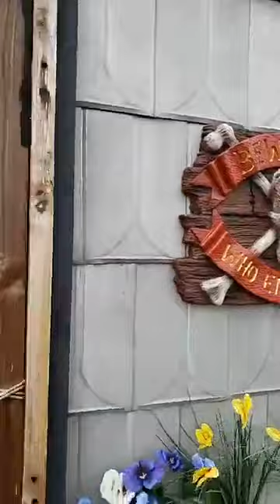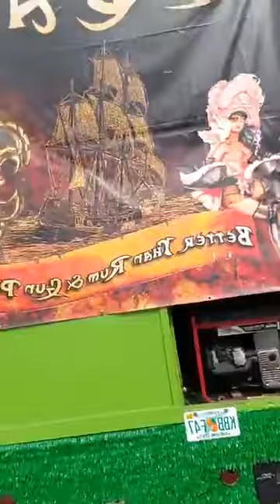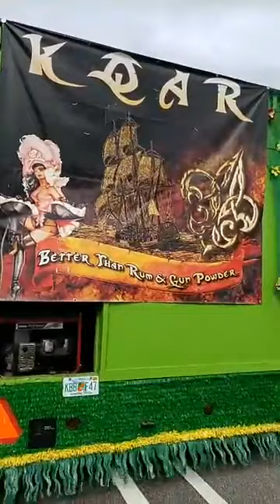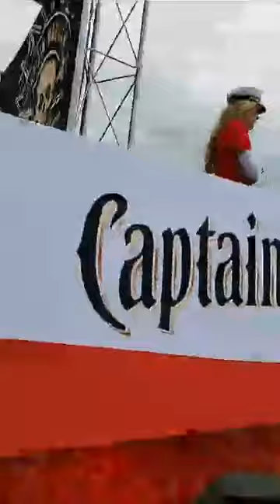Marco's behind the scenes tour at Gasparilla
FB live marco